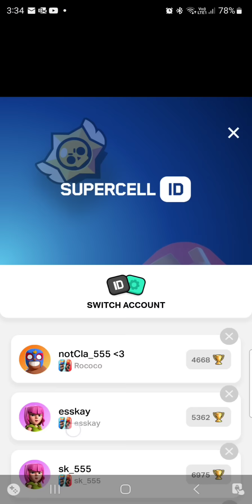sk's Xbow Cycle Guide [Episode #2] — Clash Royale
In today's video, I continue my new series, 'sk's Xbow Guide'! In this series, I will do all sorts of analysis and breakdowns about various tips and tricks with Xbow Cycle! This video focused on Queenbow, and I showcased some important tips and tricks, including how to manage Lavahound Clone with a tower trade, and how to play vs Hog EQ using the Cannon trick.

Join this channel as a Member to get access to perks, such as my Clash Royale friend links, special roles and exclusive access to coaching-related channels in my Discord server, and exclusive Member-only content on my YouTube Channel!

Video Timestamps
[0:00] Intro
[4:11] Lavahound Clone
[10:02] Hog EQ Evo Firecracker
[25:07] Goblin Drill Evo Firecracker Tornado
[29:36] Evolution Royal Giant
[36:33] LumberLoon
[40:40] Morten Top Ladder Match
[43:28] Outro